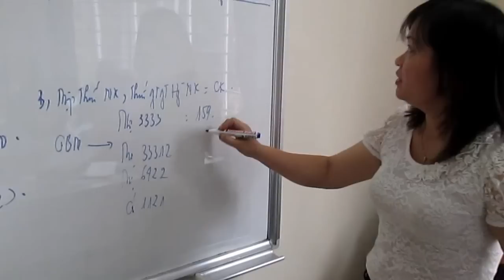Kế Toán Thuế Bác Thành, sáng 4 11 2012, K432